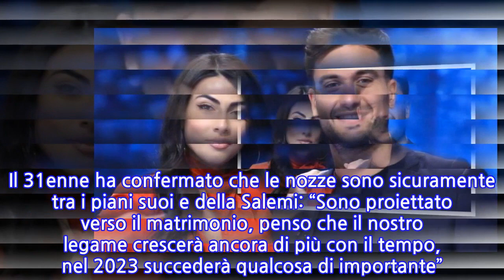“C’è la data”. Pierpaolo Pretelli e Giulia Salemi, l’annuncio è dolcissimo....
“C’è la data”. Pierpaolo Pretelli e Giulia Salemi, l’annuncio è dolcissimo. Fan...
Novità importanti per Giulia Salemi e Pierpaolo Pretelli. E proprio quest’ultimo che ultimamente ha confessato non poche cose… alcune molto compromettenti. Come saprete, i fan dei “Prelemi” sognano da tempo il momento in cui Pretelli chiederà la mano alla 28enne, che a quanto pare si sta avvicinando. A rivelarlo è l’esperto di gossip Alessandro Rosica nel prossimo numero del settimanale “Chi”. Al suo interno ci sarà infatti un’intervista ai due personaggi televisivi che fanno coppia dalla fine del 2020.Ma c’è un punto in particolare che lascerà di stucco i moltissimi fan della coppia. Pierpaolo Pretelli infatti, riguardo al tanto chiacchierato e atteso matrimonio con l’influencer, non si è tirato indietro, anzi. Il 31enne ha confermato che le nozze sono sicuramente tra i piani suoi e della Salemi: “Sono proiettato verso il matrimonio, penso che il nostro legame crescerà ancora di più con il tempo, nel 2023 succederà qualcosa di importante”. Sì avete letto bene: il 2023 è quindi l’anno che tutti i fan della coppia devono marchiare in rosso.Naturalmente resta da vedere cosa risponderà Giulia a questa domanda e cosa conterrà il resto dell’intervista, ma sembra chiaro che la ragazza sia più innamorata del musicista. Tra l’altro non è ancora chiaro se Pierpaolo Pretelli abbia già fatto la proposta di matrimonio alla Salemi.In tanti scommettono che presto la bacheca dell’influencer piacentina si riempia di foto con l’anello di fidanzamento al dito. C’è da dirlo: tra Giulia e Pierpaolo Pretelli le cose stanno andando a gonfie vele. Entrambi lavorano bene e frequentemente in tv. Come sapete la 28enne è al momento al timone di “GF Vip Party” insieme a Gaia Zorzi.Si tratta del programma che precede la diretta del GF Vip. Pierpaolo Pretelli, invece, dopo l’esperienza a “Tale e Quale Show”, è al momento impegnato a “Domenica In” con Mara Venier. Anche se il suo ruolo come co-conduttore per il gioco musicale è stato depennato dalla produzione. Ora resterà a fianco di Zia Mara, ma sicuramente c’è già qualcosa che bolle in pentola per lui.
INFORMATION
• Source: caffeinamagazine